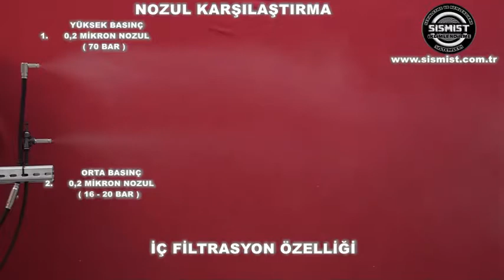Karşılaştırma 0,2 Nozul